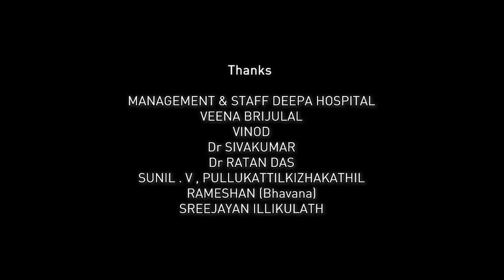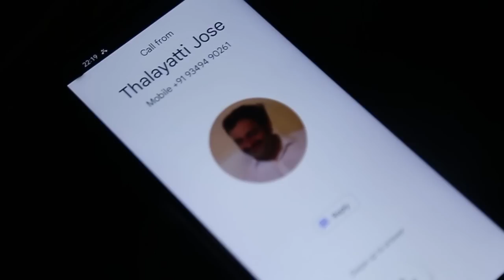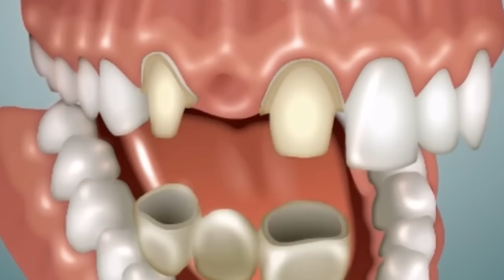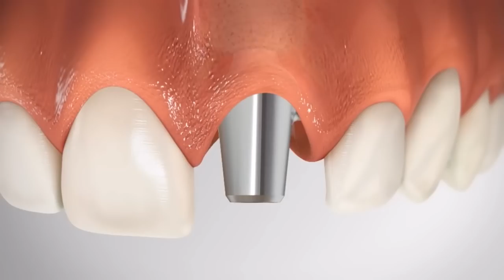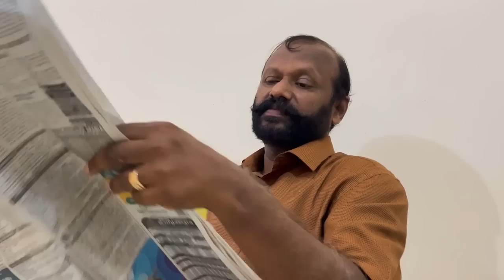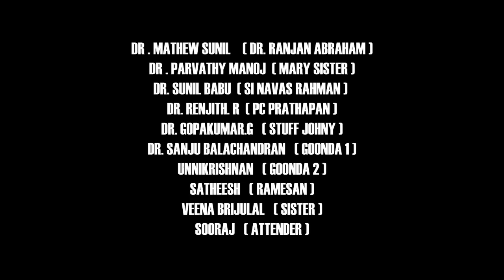CHELLAPPAN CHETTANTE CHAYAKADA | EPISODE 2 | DIRECTED BY DR. BAIJU HARIHARAN | IDA MAVELIKKARA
Dr. BAIJU HARIHARAN

Special Thanks
DR T.D SHOBHANA
Bsc MBBS  MS
MANAGING DIRECTOR , DEEPA HOSPITAL , KARUVATTA

Special Thanks
RENJIV KUMAR . C
CHELLAPPAN CHETTANTE CHAYAKKADA
KUMARAPURAM

Studio
RAVIS DIGITAL STUDIO

Camera
GANESH . K . NAIR
PARTHASARATHY . B . HARIHARAN

Editing
PARTHASARATHY . B . HARIHARAN
SIDDHARTH . B . HARIHARAN

Technical Support
ABHIJITH SURESH

Music Composed & Sung by
NEVIN . C . DELSON

Original Score & SFX
TUNE IN

Thanks
MANAGEMENT & STAFF DEEPA HOSPITAL
VEENA BRIJULAL
VINOD
Dr SIVAKUMAR
Dr RATAN DAS
SUNIL . V , PULLUKATTILKIZHAKATHIL
RAMESHAN (Bhavana)
SREEJAYAN ILLIKULATH

Narration
Dr. renjith

Starring

Dr. Anoop samuel  (Dasan)
Dr. Samith v  (Thakkudu)

Dr. Gopakumar g  (stuff Johnny)

Dr. Krishnaraj P  (Thalayatti jose)
Dr. Sajeev S  (nallavanaya unni)

Dr. Sreerag Sreekantan  (swami)
Dr. Biju Hariharan  (Dr. mathew)
Dr. Ashwin Babu  (Bengali)

Dr. Baiju Hariharan  (Member Suni)
Dr. parvathy ( Mary sister)
Dr. Mathew sunil ( Dr. renjan abraham)
Dr. Sunil babu ( inpector navas rehman)
Dr. renjith ( pc prathapan)
Dr. sanju balachandran ( goonda 1 )
unnikrishnan ( goonda 2)
Satheesh ( ramesan)
Veena brijulal (nurse -2 )
Sooraj. s ( trolley puller attender)
Abhi